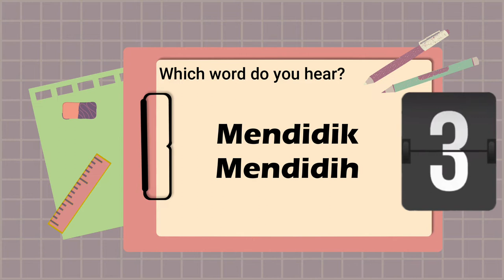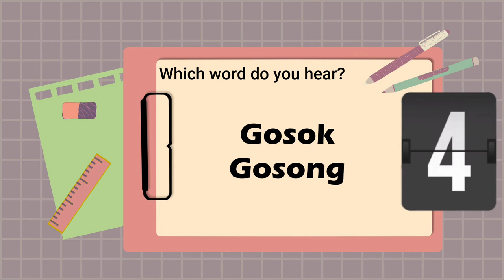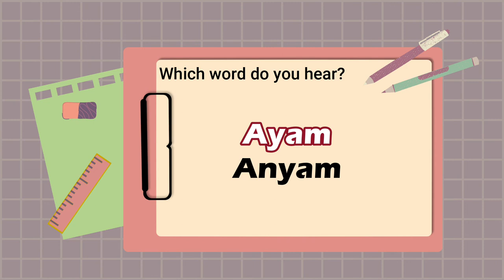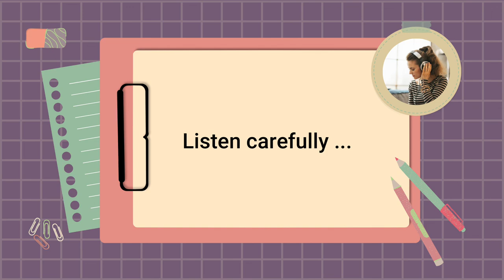Indonesian Listening Test | For Beginner - Level 1 (How good your indonesian listening) Food